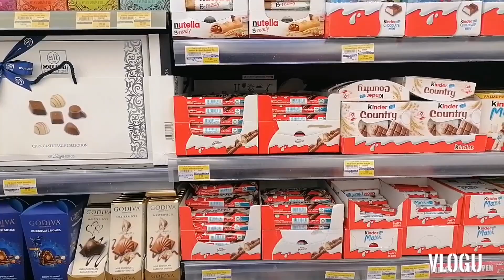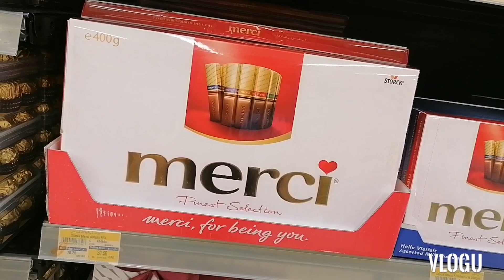🇶🇦OUR FATHER'S DAY QUICK MARKET/UNPLANNED WITH CRAZY FUN UNDER THE SUN@DOHA